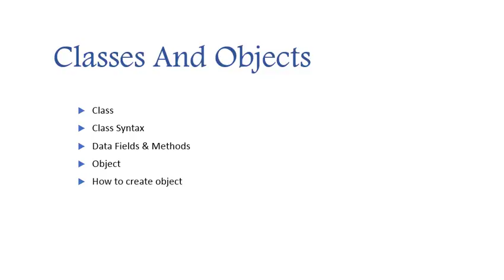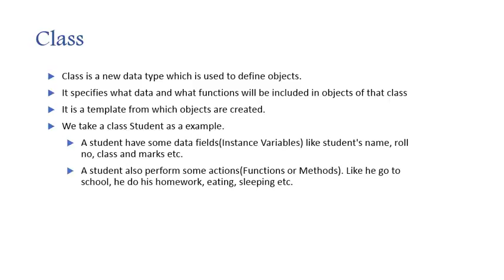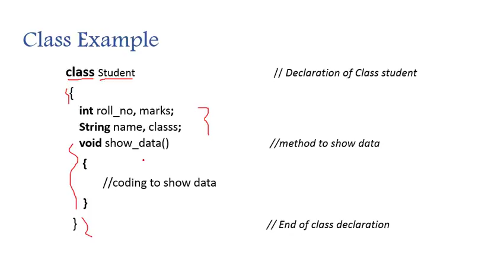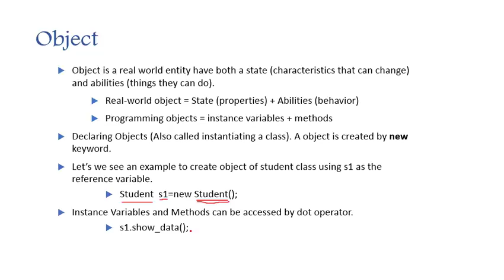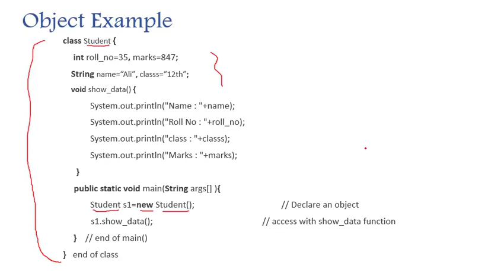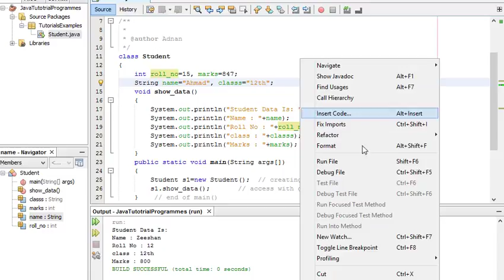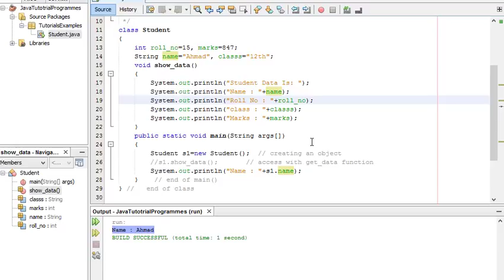Classes and Objects Lecture 2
Classes and Objects in Java